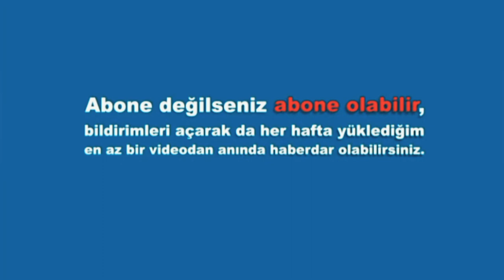Renault Megane 2 araba resim çizimi - Renault Megane 2 car picture drawing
Gerçekçi resim çizimi, Realistic picture drawing, Kuru boya, Dry paint, modifiye araba, Modified car, karakalem araba, karakalem resim, Pencil drawing car, pencil drawing image, keçeli boya, Felt paint, gerçekçi araba çizimi, Realistic car illustration.